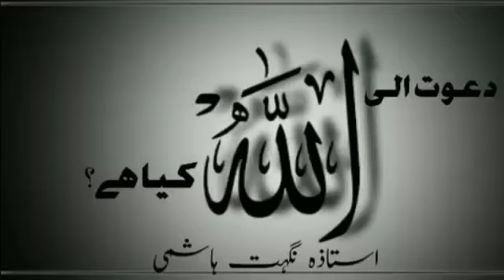29 October 2018